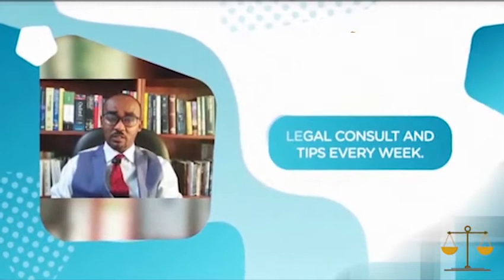የስራ ውል በሚቋረጥበት ጊዜ የሚኖር የአገልግሎት ክፍያ l Law l Higen_Betegebar